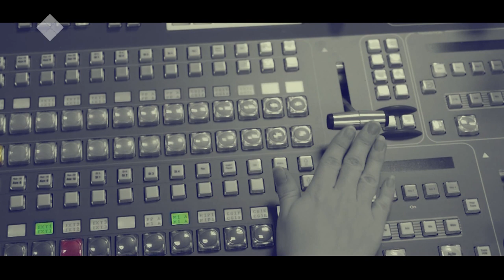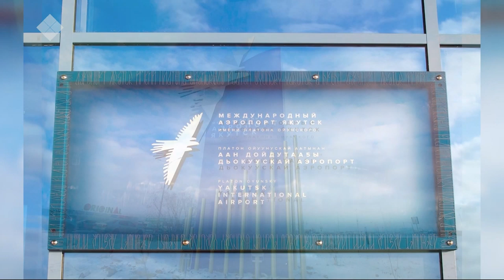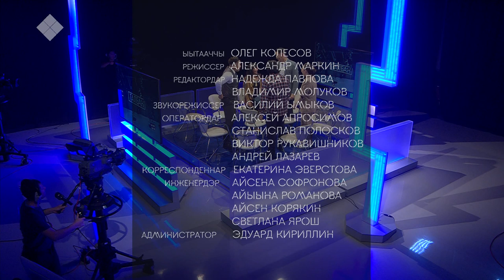«Талбан» биэриигэ: хаайыы кэнниттэн олох баар дуо? (28.10.19)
Буруйдарын боруостаан хаайыыга олорон тахсыбыт дьон көҥүлгэ хайдах олороруй, уопсастыба маннык дьоҥҥо сыһыана хайдаҕый? Бу туһунан «Талбан» биэриигэ кэпсэттилэр.

Ону таһынан, пластилинынан эгэлгэ оҥоһуктары чочуйарТүмэн Хамаганов туһунан сюжеты көрүҥ. Түмэн Москватааҕы ньиэп уонна гаас университетын бүтэрбит, инженер идэлээх.

«Пластилинынан оҕо эрдэхпиттэн дьарыктанабын. Бэйэм уруһуйдуубун, ону оҥоһук гынан таһаарабын. Бастаан «Ыраастаныы» диэн скульптураны оҥорбутум. Иккис үлэм — «Өбүгэ уһуктуута». Мандар Ууһу кытта кэпсэтии кэнниттэн өйбөр киирбит уобарас. Билигин ийэ, дьахтар уобарастаах оҥоһугу оҥоро сылдьабын. Барыларын боруонсаҕа көһөрүөхтээхпин», — диир Түмэн.